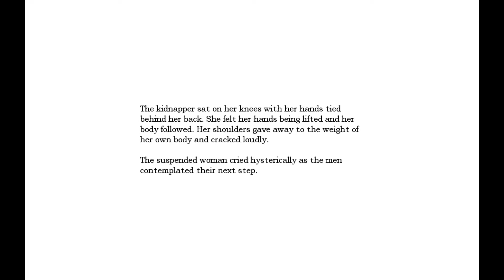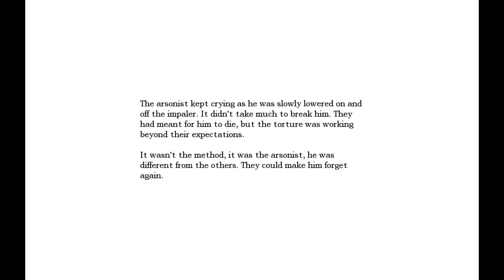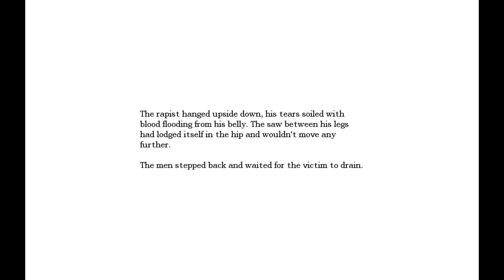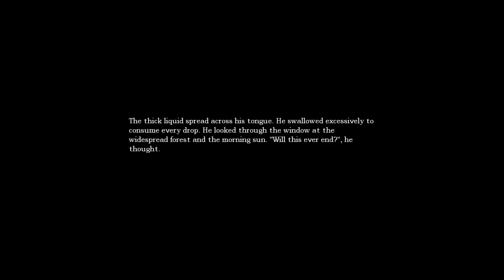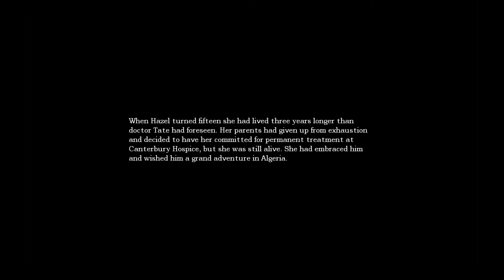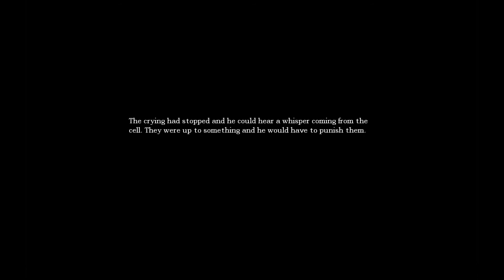Let's Play - Amnesia: The Dark Descent - Episode 37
Episode 37 of Amnesia: The Dark Descent, a dark horror game. For maximum effect, watch in the dark, maybe with headphones. Then you can hear all the strange noises in the back of your skull like I did. Developed and published by Frictional Games.